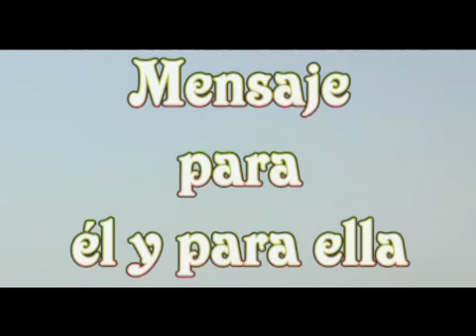presentacion Novios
Vídeo clip de como quedaría la presentación de los novios, se les hacen unas pregutnas que contestan los dos y la última pregunta no saben ellos la respuesta, queda muy bonito cuando ven el montaje final.contrataciones 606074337